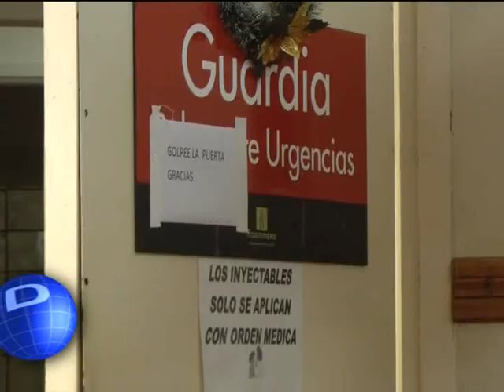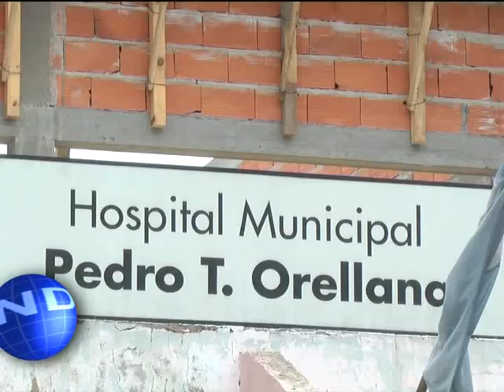CANAL 12 T.Lauquen-Hector Boffi (direccion hospital)